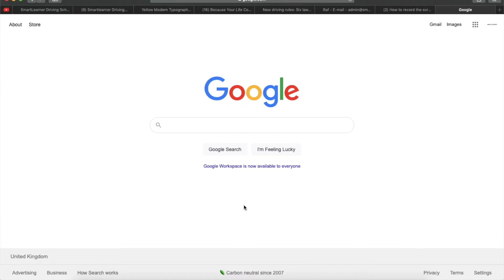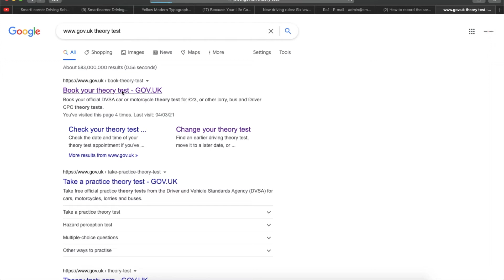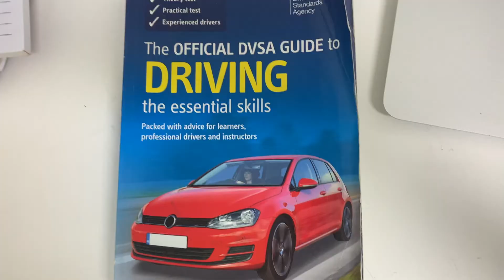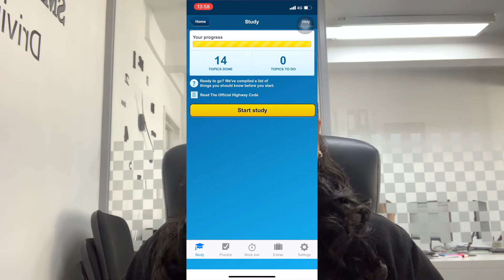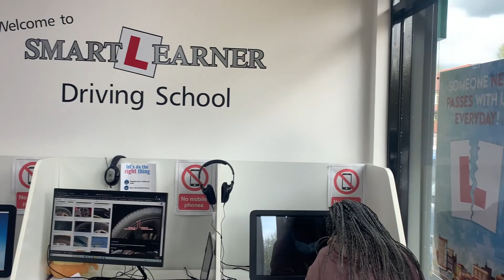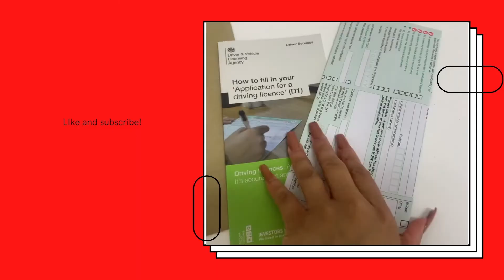How to book and pass the driving theory test!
This video will go through step by step on how to book your theory test and will provide different revision materials to pass your test!